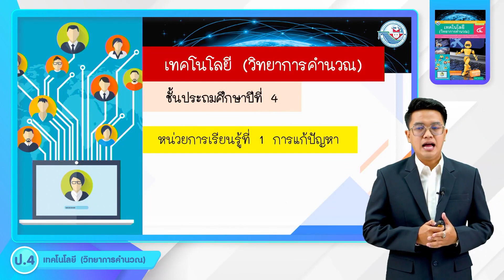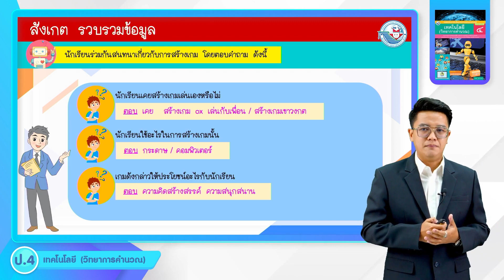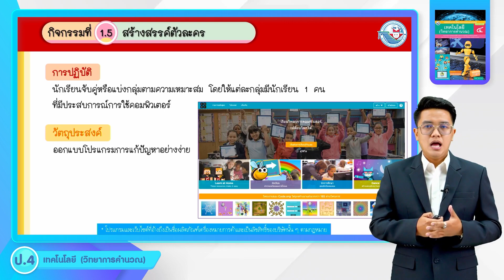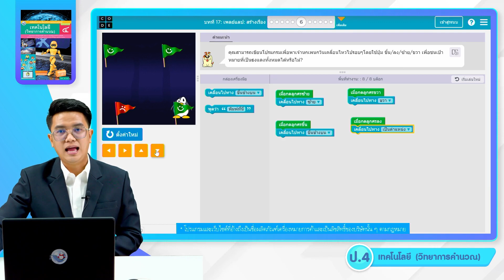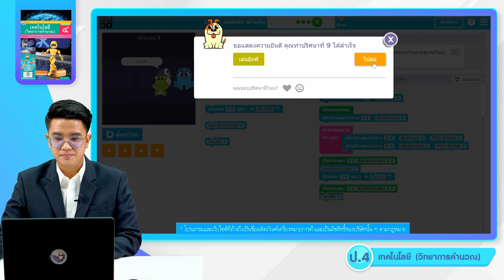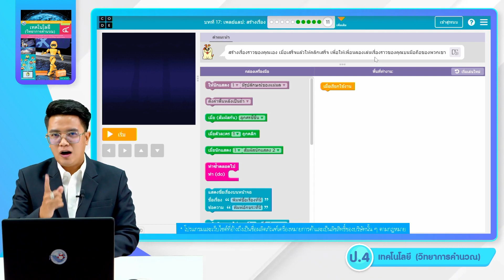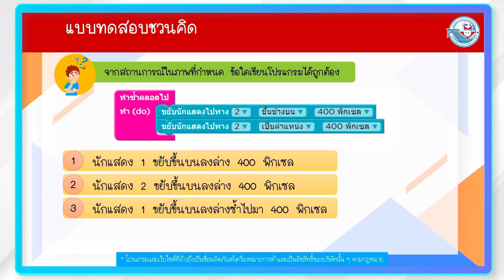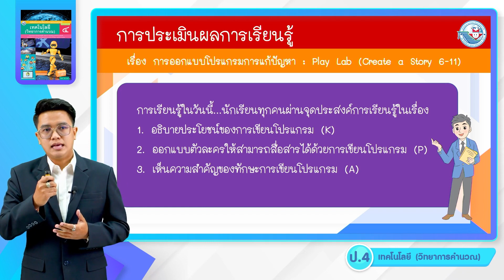ป.4 การแก้ปัญหา (6)